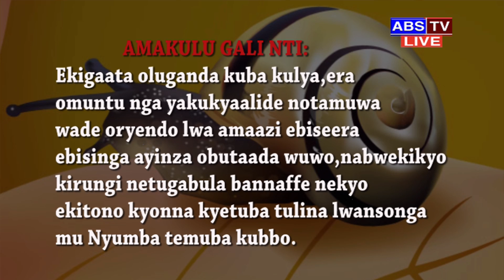GYAKO AKAWUUWO,MUYIGE OKOLA EMIRIMU